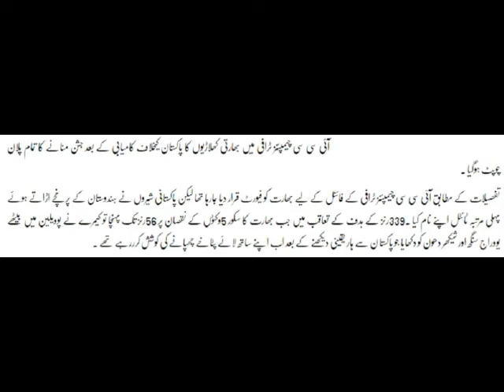Indian Circket Team Ka Jasan ka Plan Chopat Ho gia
Latest Online Media News, Islamic Wazifa, Wazifa in Urdu, Online
Indian Team celebration plan for championship Thorophy Defecat